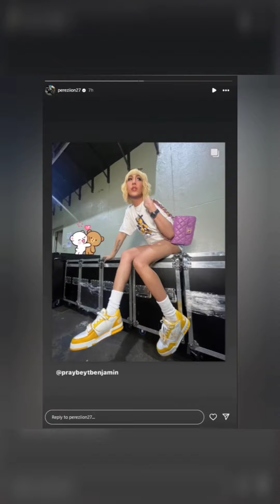Teenagers!!!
Track - Ikson -  Glorious [ Official ]